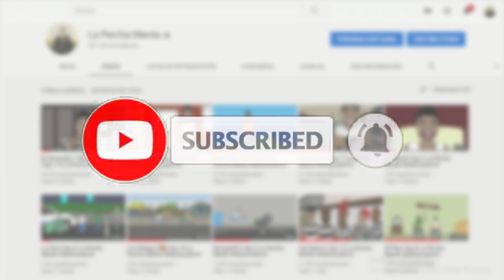EL ATRACADOR MUERE? 😭 Cap.25 La Percha Mentá